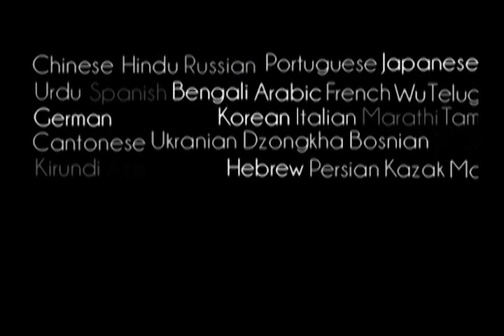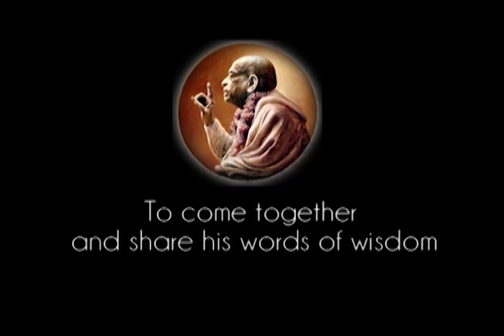The Special Prerogative of the Human Being is to Understand - What I Am - Prabhupada 0428